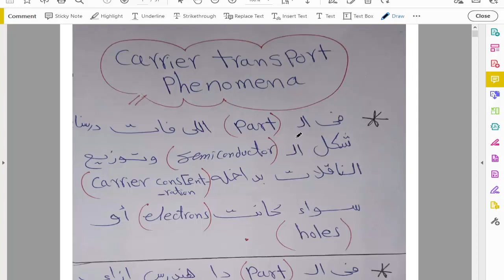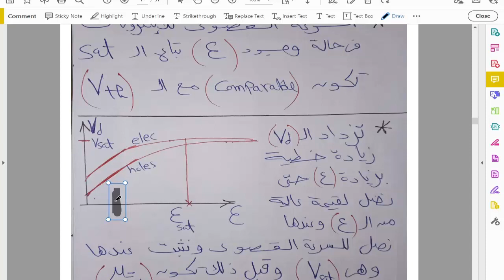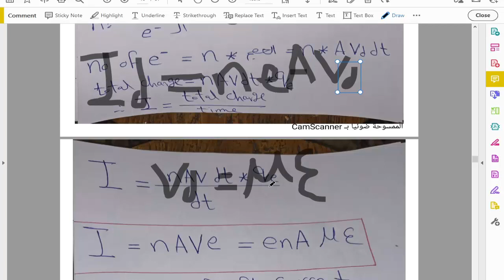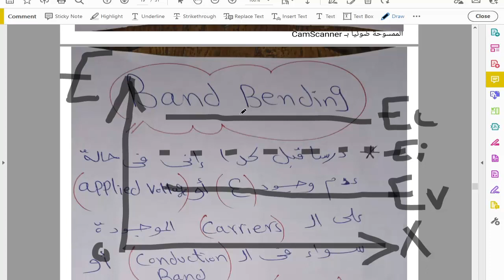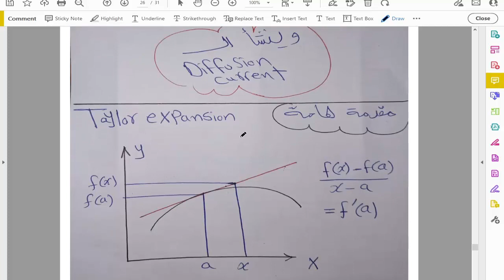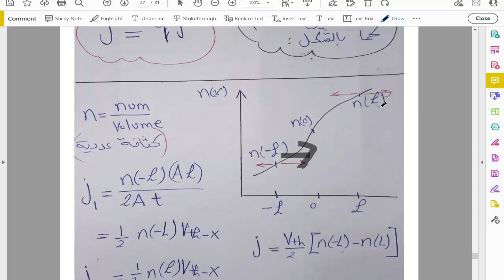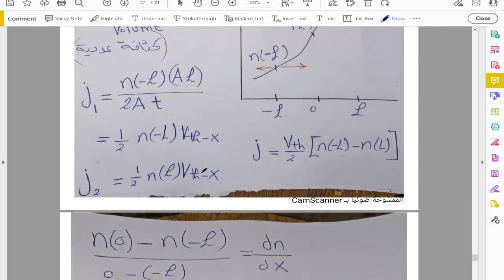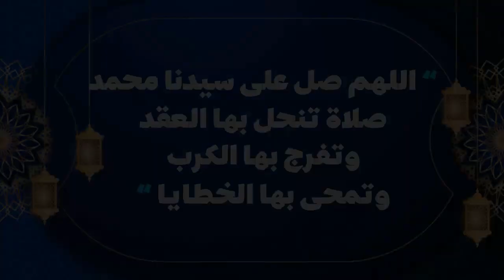Physics of Semiconductors | Chapter 2.1